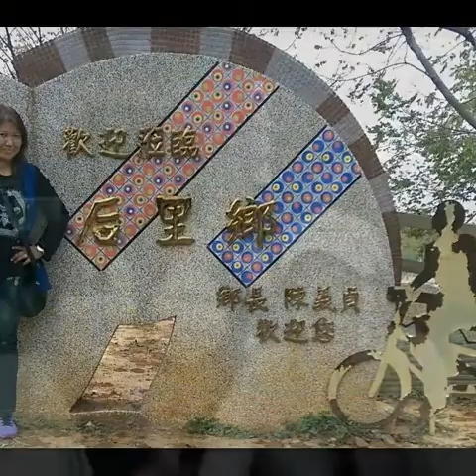Family taichung escapade